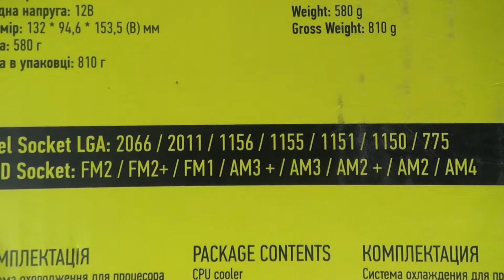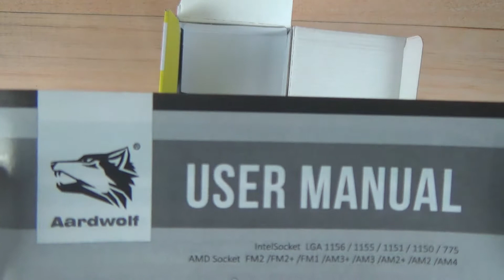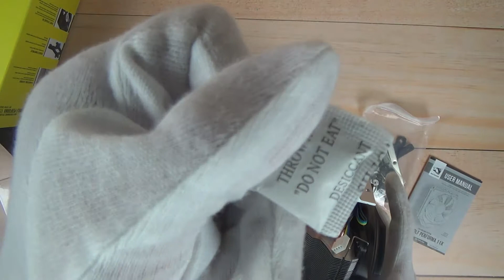Aardwolf Performa 11X Unboxing and Overview